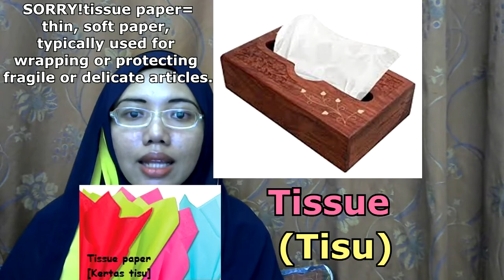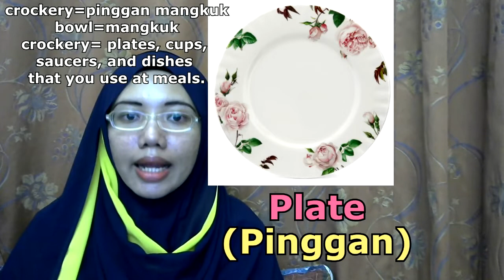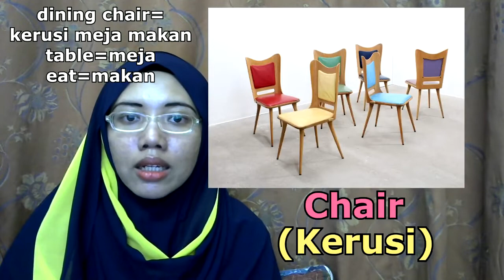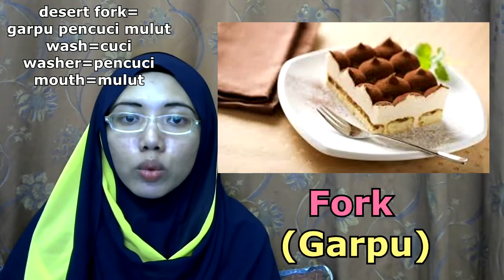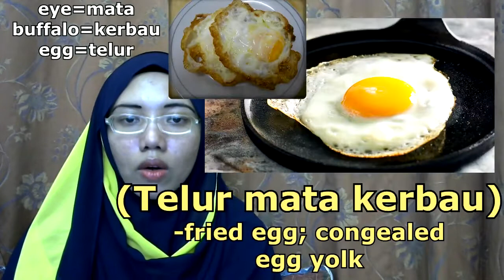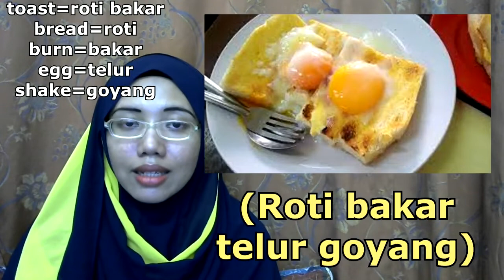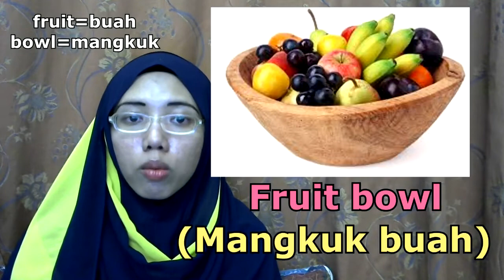[LEARN MALAY] 209-In The Dining Room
our language :)